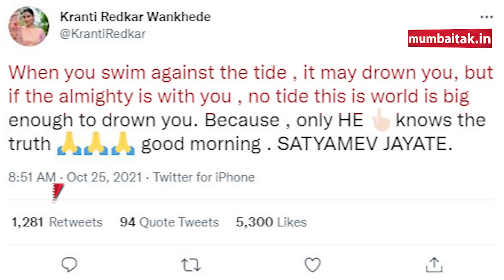Sameer Wankhede वर झालेल्या आरोपांवर Kranti Redkar ने दिली ही प्रतिक्रिया | Nawab Malik | NCB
आर्यन खान अंमली पदार्थ प्रकरणातील पंचाने अंमली पदार्थ नियंत्रण विभागाचे (एनसीबी) विभागीय संचालक समीर वानखेडे यांच्यावर लाच मागितल्याचा आरोप केल्याने खळबळ उडाली आहे. समीर वानखेडे हे मराठमोळी अभिनेत्री क्रांती रेडकरचे पती आहेत. या संपूर्ण प्रकरणानंतर अभिनेत्री क्रांती रेडकर चांगलीच चर्चेत आली आहे. नुकतंच क्रांतीने या संपूर्ण प्रकरणावर संताप व्यक्त करणारे ट्वीट केले आहे.